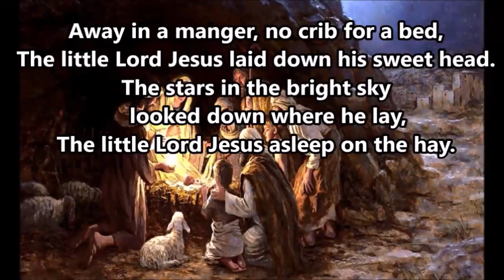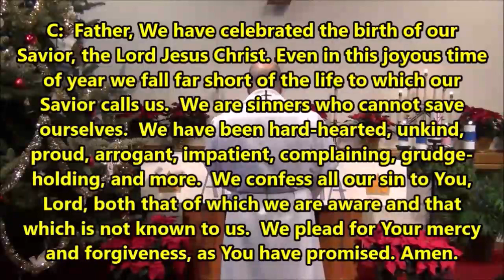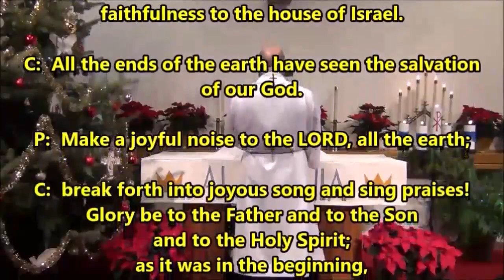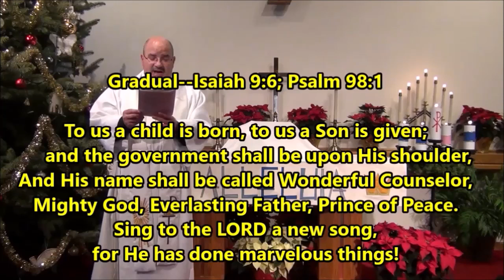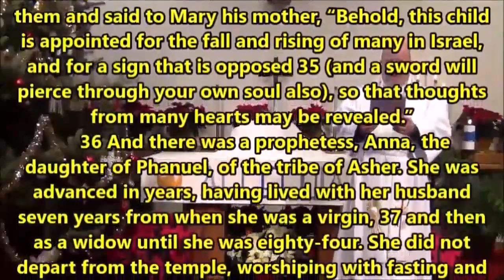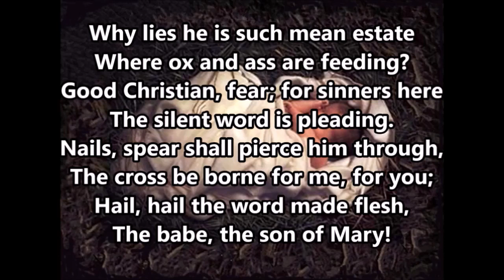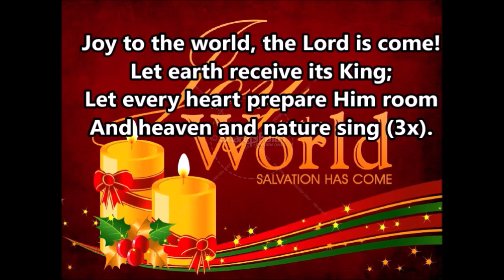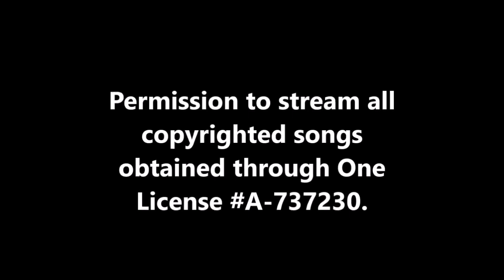December 31 Service - Christmas1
Produced by Rev. Dr. Timothy A. Prince.  Recorded at Good Shepherd Lutheran Church in East Troy, WI.